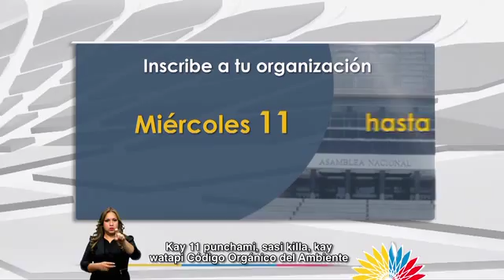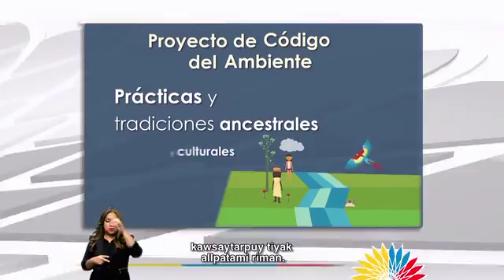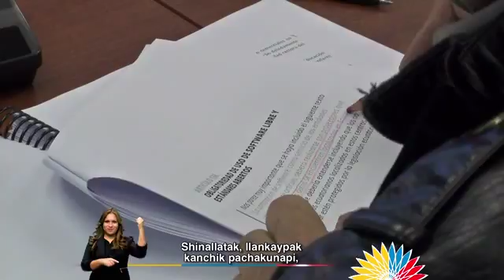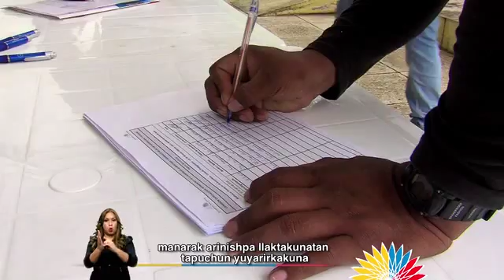La Asamblea Informa / 13-noviembre-2015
La Asamblea Informa presenta los procesos de socialización de los proyectos de ley que se construyen con los criterios y visiones de las y los ecuatorianos.
Temas:
 -Convocatoria a consulta prelegislativa de Código Ambiente.
-Artistas ecuatorianos presentan sus propuestas al Código Ingenios.
-Socialización del Código Ingenios.